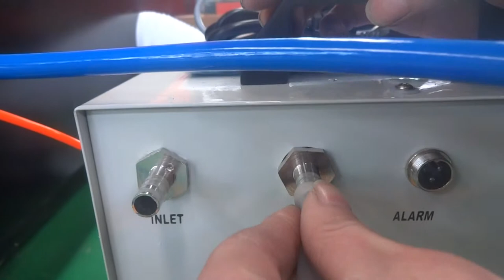connection of laser cutting machine.1